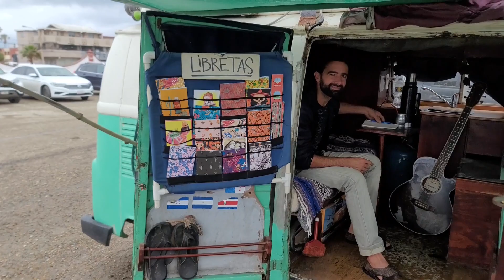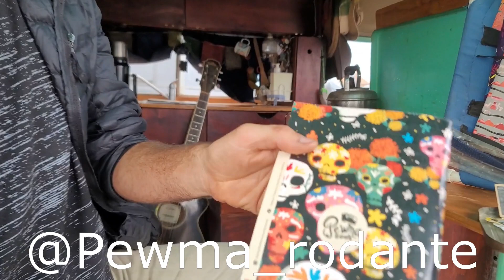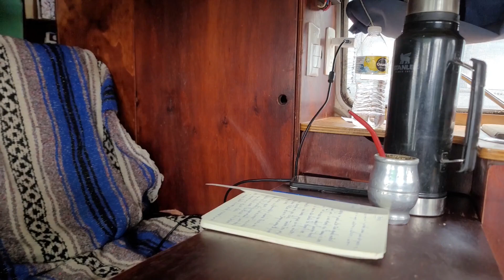EXPO OVERLAND SIN FRONTERAS - CLIPS - PEWMA_RODANTE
Equipo que usamos en set:
Celular Samsung A52 5G
Celular Samsung Galaxy note 20 ultra
Celular Iphone pro max 13 128gb
Cables XLR
Stand tripie microfono
Stand cámara/celular
Memoria cámara/celular SanDisk 128gb extreme
Memoria cámara/celular SanDisk 256gb ultra
Memoria cámara/celular Samsung evo 128gb
Adaptador USB C a USB
Lector de tarjetas de mamoria
Paneles acústicos

Equipo que usamos afuera:
Microfonos inalambricos
Stand cámara/celular